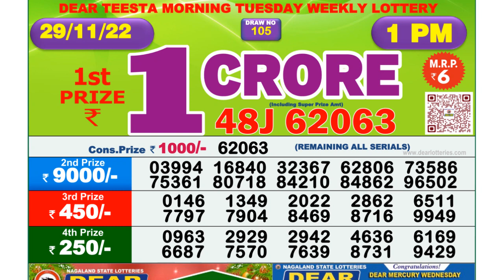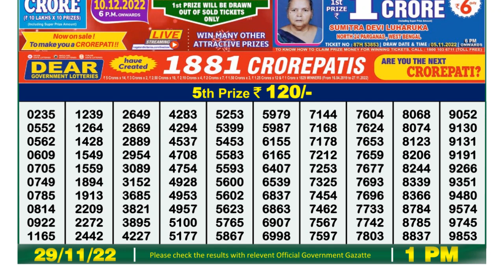Nagaland Lottery Sambad Live 1pm 29.11.21